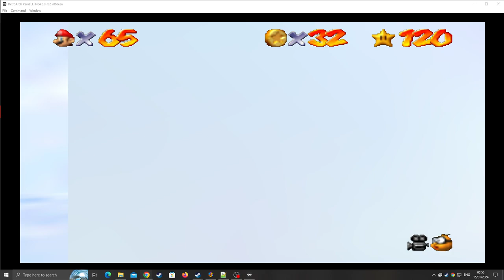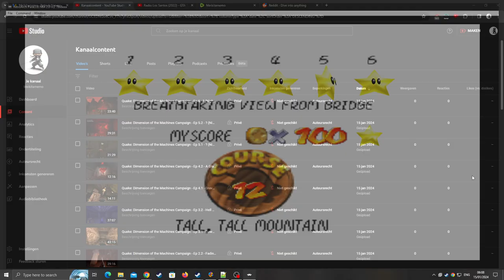Super Mario 64 (1080p) [RA] - Episode 18 [NC]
Total Stars: [120/120]
Course: [0/15] - Peach's Castle [11/11]
Course: [1/15] - Bob-Omb Battlefield [7/7]
Course: [2/15] - Whomp's Fortress [7/7]
Course: [3/15] - Jolly Rogers Bay [7/7]
Course: [4/15] - Cool Cool Mountain [7/7]
Bowser Stage: [1/3] - Dark World [1/1]
Course: [5/15] - Big Boo's Haunt [7/7]
Course: [6/15] - Hazy Maze Cave [7/7]
Course: [7/15] - Lethal Lava Land [7/7]
Course: [8/15] - Shifting Sand Land [7/7]
Course: [9/15] - Dire, Dire Docks [7/7]
Course: [10/15] - Snowman's Land [7/7]
Course: [11/15] - Wet-Dry World [7/7]
Course: [12/15] - Tall, Tall Mountain [7/7]
Course: [13/15] - Tiny-Huge Island [7/7]
Course: [14/15] - Tick Tock Clock [7/7]
Course: [15/15] - Rainbow Ride [7/7]
Bowser Stage: [2/3] - Fire Sea [1/1]
Bowser Stage: [3/3] - In the Sky [1/1]
Retro Achievements?: [YES]
Deaths: [103]

0:00 - [YouTube Chapters]
0:02 - 0:08 [Gameplay: Peach's Castle]
0:09 - 5:32 [Gameplay: Shifting Sand Land] [RA Hunting]
5:34 - [Retro Achievement Unlocked: Lifesaver VIII]
5:36 - 5:40 [Gameplay: Shifting Sand Land]
5:42 - 6:28 [Gameplay: Peach's Castle]
6:29 - 7:15 [Gameplay: Dire, Dire Docks] [RA Hunting] [Failure] [(Skip-able)]
7:17 - [Death 95]
7:19 - 7:29 [Gameplay: Peach's Castle]
7:30 - 8:07 [Gameplay: Dire, Dire Docks] [RA Hunting] [Failure] [(Skip-able)]
8:09 - [Death 96]
8:12 - 8:22 [Gameplay: Peach's Castle]
8:23 - 9:04 [Gameplay: Dire, Dire Docks] [RA Hunting] [Failure] [(Skip-able)]
9:06 - [Death 97]
9:09 - 9:16 [Gameplay: Peach's Castle]
9:17 - 9:37 [Gameplay: Dire, Dire Docks] [RA Hunting]
9:39 - [Retro Achievement Unlocked: Lifesaver IX]
9:41 - 9:47 [Gameplay: Dire, Dire Docks]
9:49 - [Death 98]
9:51 - 10:45 [Gameplay: Peach's Castle]
10:46 - 18:00 [Gameplay: Snowman's Land] [RA Hunting] [Already Collected]
18:01 - 18:20 [Gameplay: Peach's Castle]
18:21 - 20:51 [BRB] [(Skip-able)]
20:52 - 21:11 [Gameplay: Peach's Castle]
21:12 - 25:07 [Gameplay: Wet-Dry World] [RA Hunting]
25:09 - [Retro Achievement Unlocked: Lifesaver XII]
25:11 - 25:18 [Gameplay: Wet-Dry World]
25:19 - 25:51 [Gameplay: Peach's Castle]
25:52 - 29:39 [Gameplay: Tall, Tall Mountain] [RA Hunting] [Failure] [(Skip-able)]
29:41 - [Death 99]
29:43 - [Gameplay: Tall, Tall Mountain]
29:45 - 29:50 [Gameplay: Peach's Castle]
29:51 - 32:47 [Gameplay: Tall, Tall Mountain] [RA Hunting] [Failure] [(Skip-able)]
32:49 - [Death 100]
32:52 - 32:55 [Gameplay: Peach's Castle]
32:56 - 33:21 [BRB] [(Skip-able)]
33:22 - 33:27 [Gameplay: Peach's Castle]
33:28 - 33:58 [BRB] [(Skip-able)]
33:59 - 41:17 [Gameplay: Tall, Tall Mountain] [RA Hunting] [Failure] [(Skip-able)]
41:19 - [Death 101]
41:21 - 41:28 [Gameplay: Peach's Castle]
41:29 - 41:52 [Gameplay: Tall, Tall Mountain] [RA Hunting] [Failure] [(Skip-able)]
41:54 - [Death 102]
41:56 - 42:02 [Gameplay: Peach's Castle]
42:03 - 44:40 [Gameplay: Tall, Tall Mountain] [RA Hunting] [Failure] [(Skip-able)]
44:42 - [Death 103]
44:45 - 44:51 [Gameplay: Peach's Castle]
44:52 - 49:02 [Gameplay: Tall, Tall Mountain] [RA Hunting]
49:04 - [Retro Achievement Unlocked: Lifesaver XII]
49:06 - 49:08 [Gameplay: Tall, Tall Mountain]
49:10 - [End of the Episode]